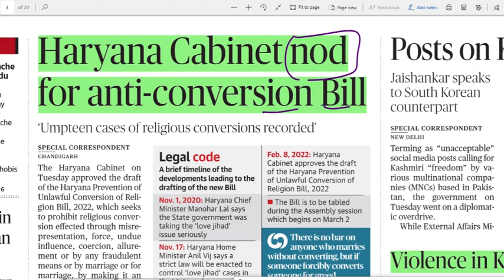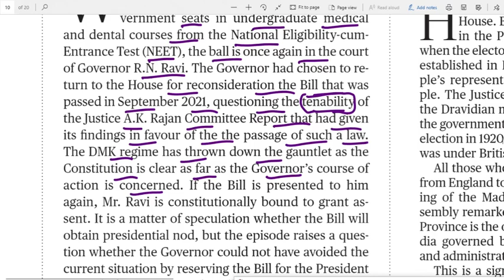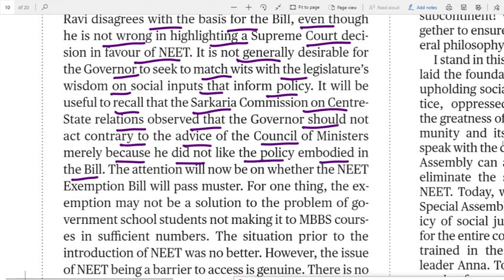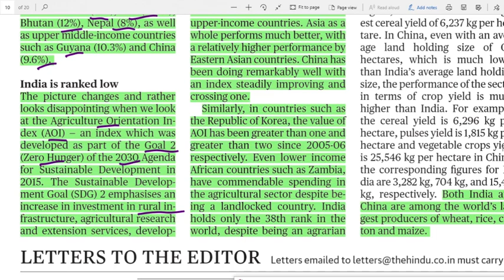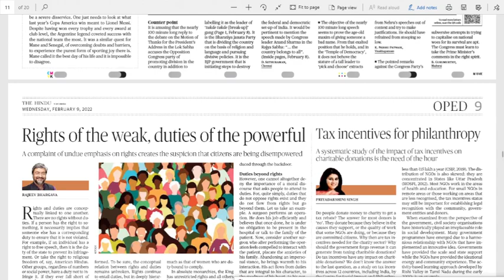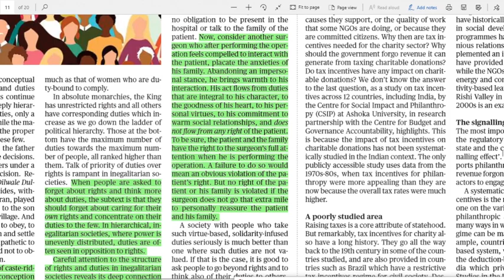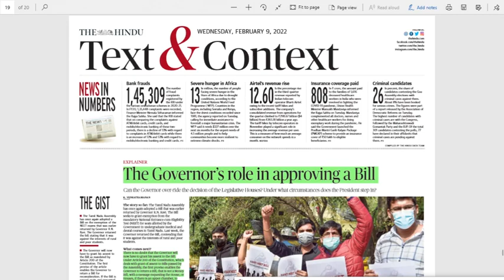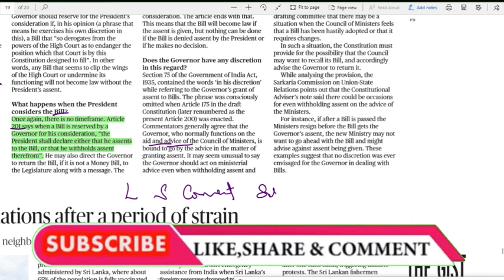09.02.2022 The Hindu Editorial Analysis in Telugu For all Bank, UPSC, SSC, Railways exams etc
If you want to donate any amount to the channel please use the below